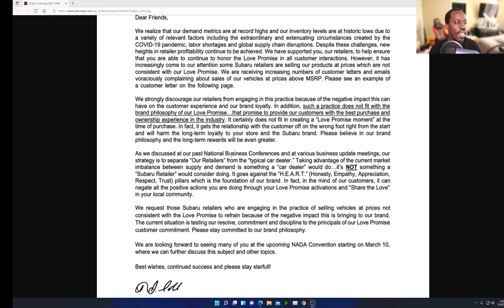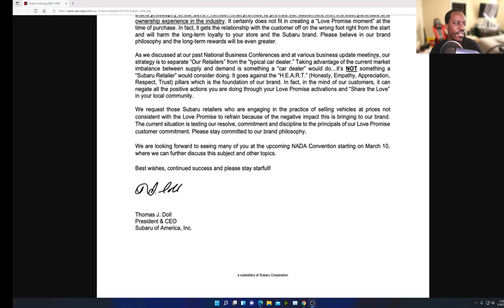Keep Applying More Pressure On Auto Manufacturers